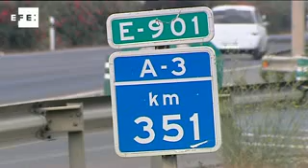La operación salida del 1 de agosto comienza sin retenciones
Madrid, 31 jul (EFE TV).-

La circulación en las carreteras madrileñas fluye con normalidad en la primera hora y media de la operación especial de Tráfico del 1 de agosto, que ha dado comienzo a las 15.00 horas de hoy y terminará en la medianoche de mañana miércoles.

Según informa la Dirección General de Tráfico, las carreteras de salida de la capital están "muy tranquilas" a las 16.45 horas, lo que indica que los conductores madrileños han optado por salir de vacaciones de forma escalonada y muchos ya lo han hecho durante el fin de semana.

La DGT prevé que entre hoy y mañana se produzcan en toda España 2,7 millones de desplazamientos de largo recorrido, ya que durante estos días coincidirán en las carreteras los conductores que comienzan sus vacaciones en agosto con aquellos que las finalizan.